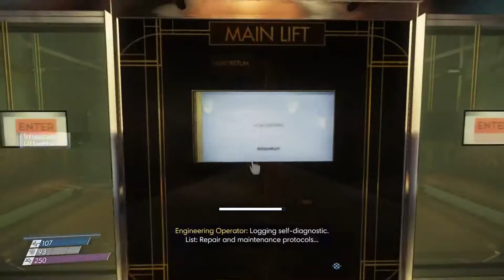Prey (2017) [11] The Nightmare Cometh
It's going to be RIVETING TV every time Nightmare comes, it seems. Watch me hide in a vent! A locked room! Somewhere else!?